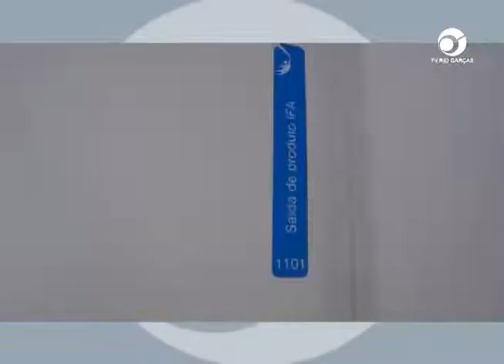EM MT CRIANÇAS DE 5 A 11 ANOS NÃO PRECISAM DE PRESCRIÇÃO MÉDICA PARA TOMAR VACINA CONTRA COVID